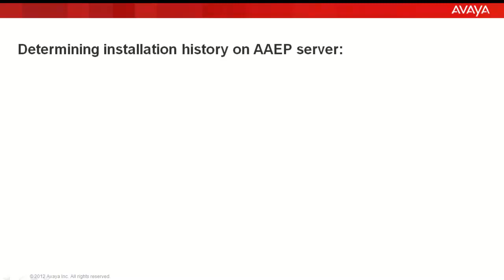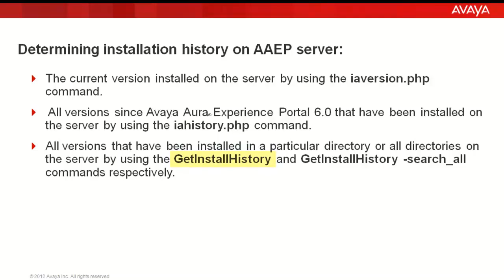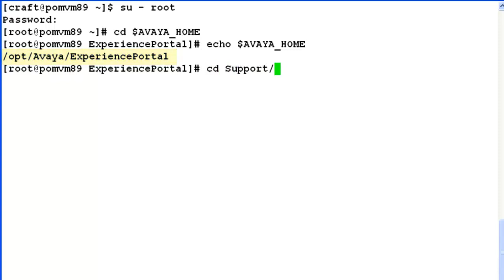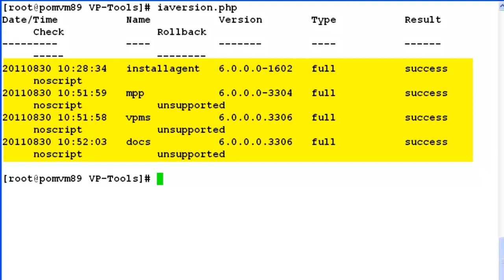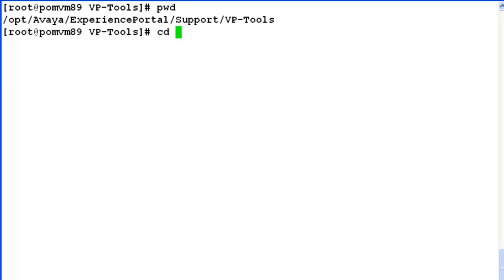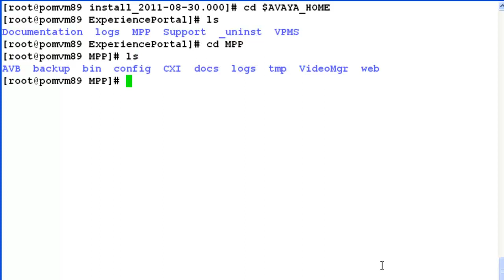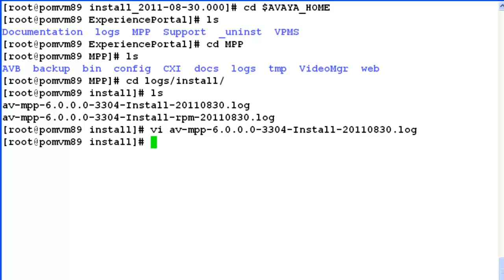How to Find Installation- related Information on an Avaya Aura Experience Portal Server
This Video will explain about few tools and utilities that can be used to find installation related information on an Avaya Aura Experience Portal (AAEP) or MPP server. It also talks about the install logs on the system. Produced by Aprajita Chaudhary Lal.